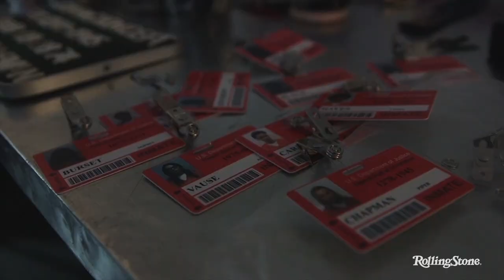Taylor Schilling and Laura Prepon on How ‚ÄòOrange Is the New Black‚Äô Revolutionized TV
During the latest cover shoot, we sat down with Taylor Schilling and Laura Prepon of 'Orange is the New Black' to discuss the show's success and how prisoners are reacting. The new issue of Rolling Stone is on newsstands this Friday.